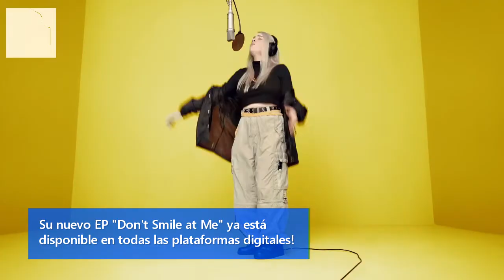MUSTWATCH: Billie Eilish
Te presentamos nuestra nueva sección MUSTWATCH donde veras los artistas que tienes que descubrir! Dinos qué te parece el artista de esta semana, Billie Eilish!

Da pulgar arriba si te gusta esta sección para continuar descubriendo más talentos musicales.